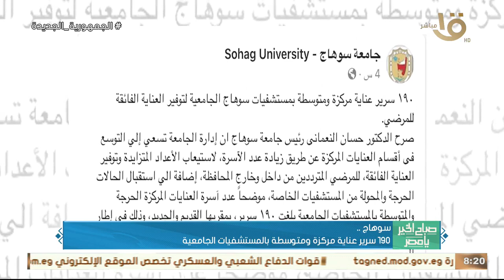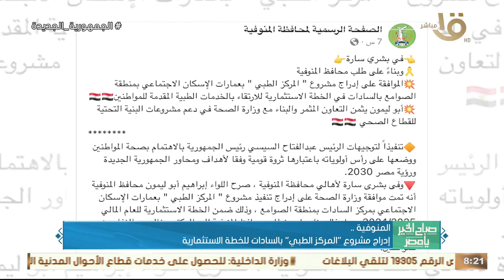صباح الخير يا مصر | انخفاض ملحوظ في أعداد المواليد مقارنة بالعام الماضي في قنا